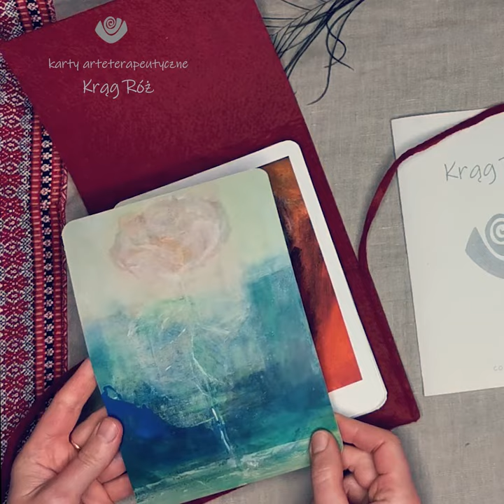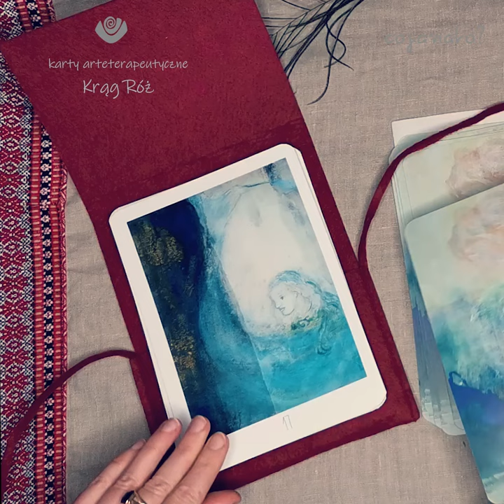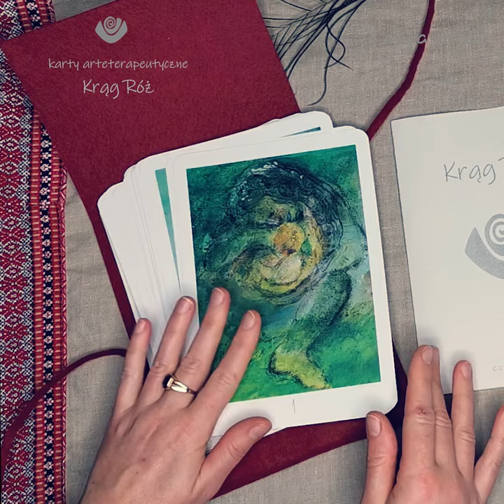"Krąg Róż" Karty arteterapeutyczne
🌹 Świat wewnętrzny, kobiecość i Krąg Róż
Przez dwanaście lat pracy na polu arteterapii w Ameryce Południowej i Europie wspólnie eksplorowałyśmy to, jak doświadczamy kobiecości. Chciałyśmy czynić to bardziej świadomie, w połączeniu z Przyrodą, poprzez procesy artystyczne i terapeutyczne, a także w codziennym życiu. Owocem tych poszukiwań jest Krąg Róż. Dzielimy się nim z tobą z wielką radością.
Zakładamy, że w każdym człowieku żyją i działają cechy duszy żeńskiej i męskiej. „Kobieta” w poniższym tekście zawsze oznacza kobiecość w każdym człowieku, bez względu na płeć.
Nasz świat mentalny złożony jest z wielu warstw doświadczenia – tego, co porusza nas w danej chwili i tego, co pozwala nam się rozwijać. Nasze wnętrze to subtelnie zróżnicowany krajobraz pulsujący esencją bytu, która przyjmuje i wspiera każdą istotę. Kobiecość w nas jest otwarta, podatna na kontakt z życiem i na impulsy ze świata duchowego. Tego wewnętrznego świata można doświadczyć jako czystej, dziewiczej, nieokiełznanej siły. Kiedy jesteśmy gotowe do poczęcia i urodzenia dziecka, możemy ją zapłodnić i stworzyć dzieło. Twoja mądrość polega na podążaniu w stronę drugiej osoby.
Przeciwieństwem świata wewnętrznego jest świat zewnętrzny, skoagulowana forma, która rozprzestrzenia się przed nami w formie stałej materii. Determinuje ona nasze życie zewnętrzne. Tutaj możemy myśleć, uczyć się i wyrażać siebie.
Z racji naszej ludzkiej natury w obu tych światach czujemy się jak w domu.
Jeśli nie poświęcamy przestrzeni i czasu na obserwowanie naszego wewnętrznego świata wraz z jego uczuciami i kolorami, nasze reakcje na wewnętrzne potrzeby i zewnętrzne uwarunkowania często są impulsywne. Jak możemy pielęgnować i uświadamiać sobie świat wewnętrzny? Jak rozróżniać to, co wewnętrzne i zewnętrzne? I co najważniejsze: jak możemy nabyć umiejętność tworzenia świetlistej, przejrzystej tkaniny rozdzielającej oba te światy?
Aby stawić czoła wyzwaniom życia, konieczne jest znalezienie i utrzymanie równowagi pomiędzy cechami kobiecymi i męskimi. Nasze poszukiwania wykazały, że prowadzona przez wewnętrzną kobiecość droga kreacji może w ogromnym stopniu wzbogacić nasze życie. Do osiągnięcia tego potrzebujemy najpierw doświadczyć i pielęgnować cechy kobiece, a gdy będą obecne, pozwolić, by cechy męskie je przeniknęły. Nasze reakcje i gesty stają się wtedy bardziej autentyczne, uczą nas czegoś o nas samych i zmieniają nasze podejście do innych ludzi.
Krąg Róż składa się z 43 kart malarskich z reprodukcjami prac Beate Hodapp. Te piękne obrazy, jeśli się im uważnie przyjrzysz, będą mogły stać się przewodnikami po naturze kobiecości. Wyrażają kobiece cechy duszy, nawet te, które zostały zapomniane.
Kart można używać na wiele sposobów, tak podczas pracy w grupie, jak i indywidualnie. Głęboka kontemplacja jest sama w sobie cechą kobiecą. Zachęcamy do uważnego obejrzenia każdego obrazu, do podjęcia dialogu i potraktowania go z wrażliwością i miejscem na emocje. W ten sposób może spontanicznie wyłonić się wewnętrzna jakość, która da ci nowe spojrzenie na to, co dzieje się w twoim życiu. Dzięki temu możesz wyostrzyć postrzeganie swojego wewnętrznego świata. W bliskości ze sobą możemy dokonywać znaczących odkryć, które zmieniają nasz sposób myślenia i odczuwania.
Naszym życzeniem i intencją jest to, aby coraz bardziej przenikała nas siła i istota miłości, która prowadzi nas na ścieżkę wyzwolenia.
🌹Sugerujemy ułożenie kart w okrąg. Mogą być ukryte lub odkryte.
Oto, jak możesz postępować z Kręgiem Róż:
– Wybierz kartę i daj sobie czas na kontemplację i refleksję.
– Wyciągnij kartę i z głębi duszy ofiaruj swojemu życiu jej jakość.
– Podaruj swoim bliskim jakość, którą otrzymałaś z serca.
– Szczerze ofiaruj jakość karty osobie, do której czujesz dystans lub z którą doświadczasz w tej chwili trudności.
– Stwórz zabawny i kreatywny proces, używając kilku kart.
– Myśląc o konkretnym problemie, wybierz trzy karty. Pierwsza reprezentuje podstawę twoich obaw. Druga pokazuje miejsce w twoim wnętrzu, które prosi cię o troskę. Trzecia – to jakość, która chce przyjść do ciebie z przyszłości.
– Wybierz trzy karty. Pierwszy obraz związany jest z Matką Ziemią, drugi z twoją Matką, a trzeci z Boską Matką.
Przygotuj się do medytacji, usiądź i pobądź z tym, co do ciebie przychodzi wraz z obrazami.
🌹 Tytuły kart:
1 przynależność
2 szczęście
3 uwaga
4 błogość
5 błogosławieństwo
6 życzliwość
7 dobrostan
8 spokój
9 istność
10 wspólnota
11 współczucie
12 godność
13 zaangażowanie
14 nadzieja
15 płodność
16 szczodrość
17 dojrzewanie
18 łaska
19 szczerość
20 pokora
21 niewinność
22 inspiracja
23 bliskość
24 pełnia
25 wielkoduszność
26 macierzyństwo
27 miłosierdzie
28 tajemnica
29 cierpliwość
30 smutek
31 obfitość
32 prostota
33 oczyszczenie
34 odnowa
35 mądrość
36 poświęcenie
37 powołanie
38 samotność
39 zatroskanie
40 wsparcie
41 czułość
42 przemiana
43 żal